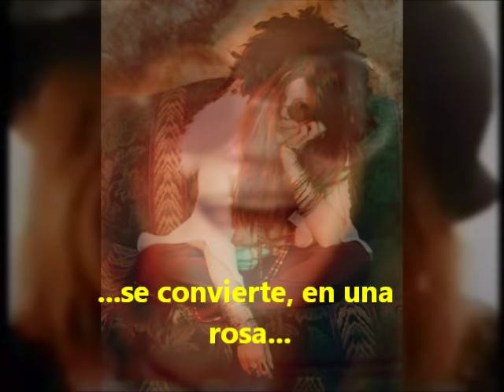Janis Joplin (Bette Midler) - The Rose (Subtitulado en español)